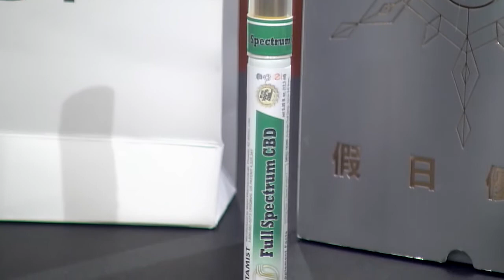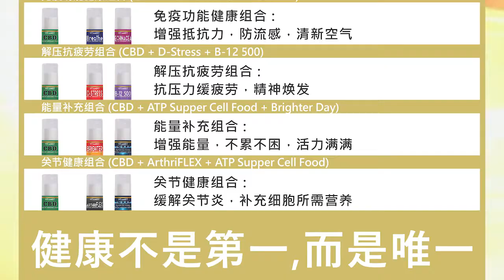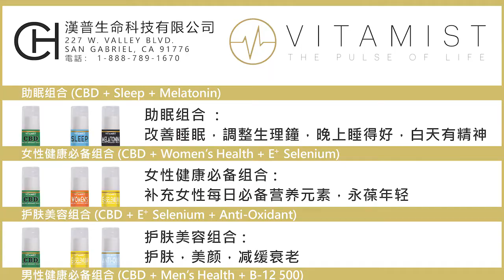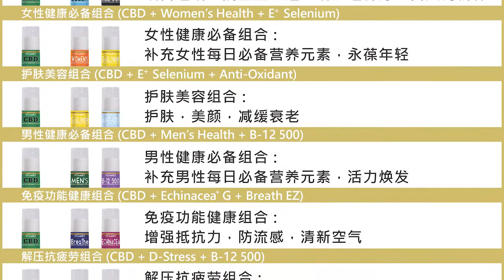Nina Wang介紹最新推出的至尊版CBD和維他命噴霧套裝的佳節優惠 第488集 12/9/2018